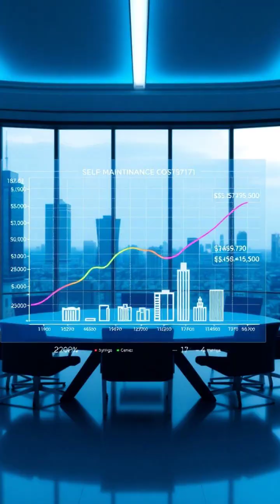The Future of Self-Healing Cities 🌆✨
Dive into the world of futuristic infrastructure where buildings and materials heal themselves! From smart asphalt that repairs potholes to self-cleaning facades, discover how these revolutionary technologies will transform urban living. 🌍💡 Explore the breathtaking fusion of science and architecture, and envision how self-repairing materials will preserve our cities for centuries. Watch now and imagine a sustainable future! 🔍🏙️